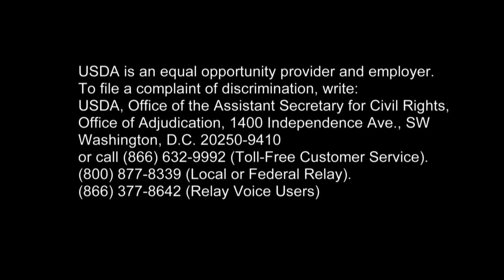USDA Researches Year Round Strawberries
A USDA research geneticist is working on a way to grow strawberries year round on the east coast. Dr. Kim Lewers is testing some strawberry cultivars in a new production system designed to extend the growing season in the northern and eastern United States.